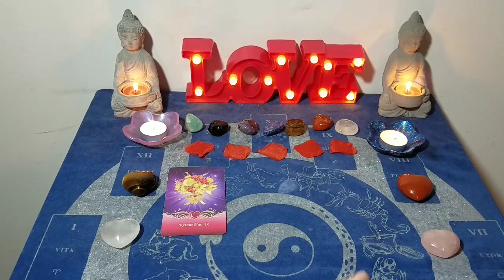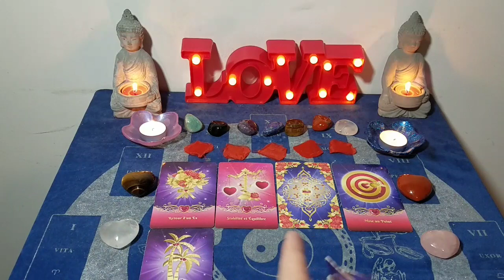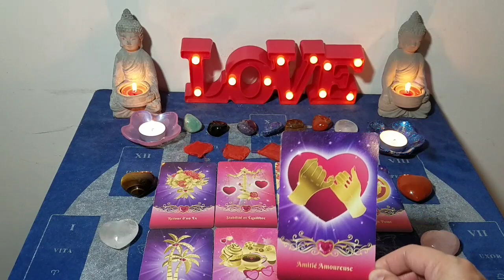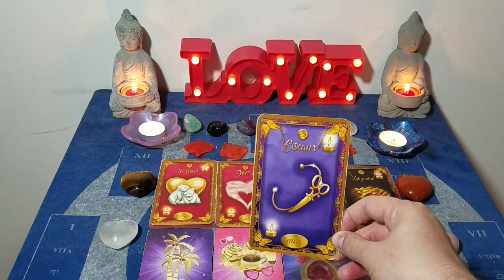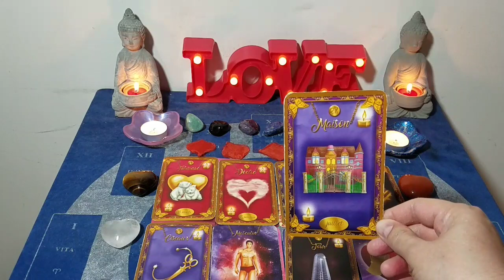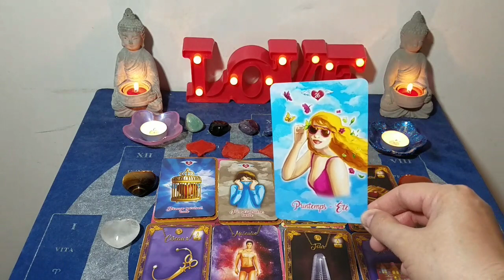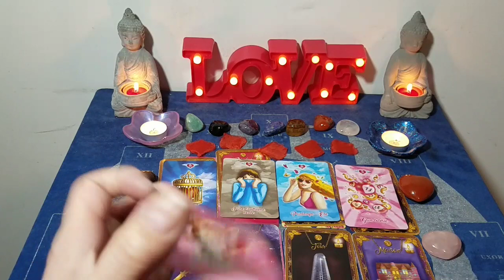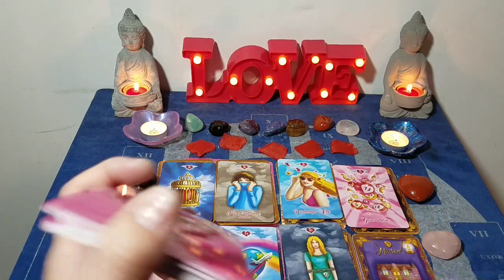💖 Une personne va se décider à t'inviter pour passer un moment agréable à deux et te dire... 💖